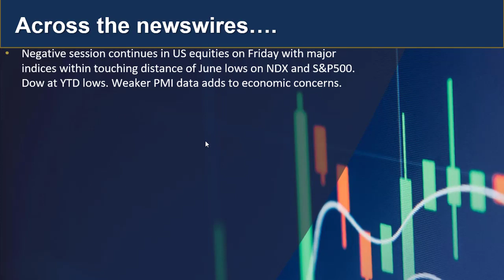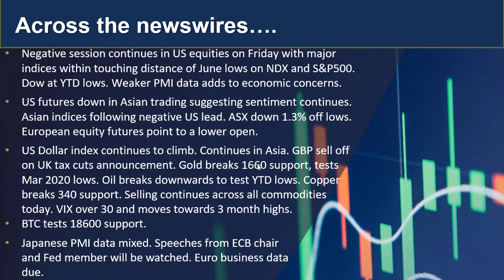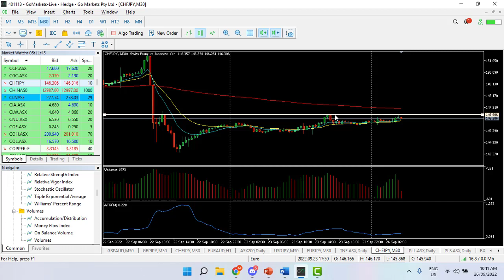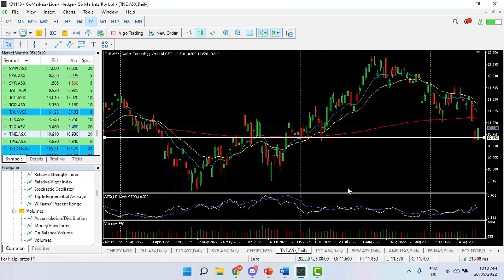GO Update and charts of interest - CHFJPY and TNE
Negative sentiment coninues in Markets today after another sell off in the US on Friday. GBP of interest in FX market.